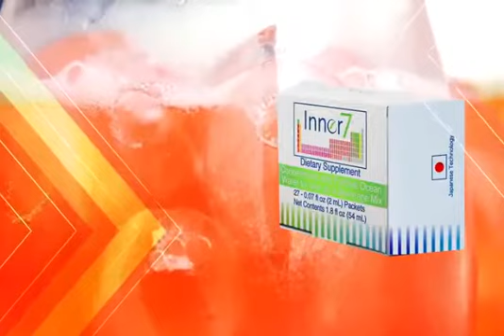Iner7 sanki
Pedir mas información por watsap dando click al siguiente enlace aquí 👇🏽

Tambien puedes comprar los productos aqui en el siguiente enlace
tienda virtual

Información para Colombia 👇🏽
Pedir información por watsap como obtener precios con descuento 20 % 25 %  de los productos, preguntar por combo de promoción incluye :
menbrecia cliente: 109.000
1 caja de belage:  88.300
1 caja de kronuit:  88.300
1 caja de iner7:   88.300
1 semanario de belage de regalo
1 semanario de kronuit de regalo
Todo por 373.800

Información para Colombia
Precio público:
1 caja de belage: 152.400
1 caja de kronuit: 180.650
1 caja de iner7: 175.000
1 bolsa de hasaki 189.500

Al comprar el combo de promoción  incluye  membrecia 109.000 recibe descuentos 20% 25% en tus compras durante 1 año que dura la membrecia y compra así.
Precio cliente:
1 caja de belage: 121.800
1 caja de kronuit: 150.900
1 caja de iner7: 144.400
1 bolsa de hasaki: 151.500

Información para México
Precio público:
1 caja de belage: 900
1 caja de kronuit: 1.100
1 caja de iner7: 950
1 bolsa de hasaki 1.099

Compra la membrecia cliente en 699 recibe descuentos $ 20 % 25% en tus compras durante 1 año que dura la membrecia y comprar a así.
Precios cliente:
1 caja de belage: 715
1 caja de kronuit: 880
1 caja de iner7: 765
1 bolsa de hasaki: 879

Información para Estados Unidos (USA)
Precio público:
1 caja de belage $59
1 caja de kronuit $ 69.50
1 caja de iner7 $59
1 bolsa hasaki $69

Compra la membrecia cliente en $49 recibe descuentos 20% 25% durante en tus compras 1 año que dura la membrecia y compra así.
Precio cliente:
1 caja de belage $47.25
1 caja de kronuit $58.25
1 caja de iner7 $47.25
1 bolsa de hasaki $53.50mbien puedes comprar los productos aqui en el siguiente enlace
tienda virtual

Información para Colombia 👇🏽
menbrecia cliente: 109.000
1 caja de belage:  88.300
1 caja de kronuit:  88.300
1 caja de iner7:   88.300
1 semanario de belage de regalo
1 semanario de kronuit de regalo
Todo por 373.800

Información para Colombia
Precio público:
1 caja de belage: 152.400
1 caja de kronuit: 180.650
1 caja de iner7: 175.000
1 bolsa de hasaki 189.500

Al comprar el combo de promoción  incluye  membrecia 109.000 recibe descuentos 20% 25% en tus compras durante 1 año que dura la membrecia la oportunidad  de ganar producto gratis y compra así.
Precio cliente:
1 caja de belage: 121.800
1 caja de kronuit: 150.900
1 caja de iner7: 144.400
1 bolsa de hasaki: 151.500

Información para México
Precio público:
1 caja de belage: 900
1 caja de kronuit: 1.100
1 caja de iner7: 950
1 bolsa de hasaki 1.099

Compra la membrecia cliente en 699 recibe descuentos $ 20 % 25% en tus compras durante 1 año que dura la membrecia  también la oportunidad de ganar producto  gratis y comprar a así.
Precios cliente:
1 caja de belage: 715
1 caja de kronuit: 880
1 caja de iner7: 765
1 bolsa de hasaki: 879

Precio público:
1 caja de belage $59
1 caja de kronuit $ 69.50
1 caja de iner7 $59
1 bolsa hasaki $69

Compra la membrecia cliente en $49 recibe descuentos 20% 25% durante en tus compras 1 año que dura la membrecia la oportunidad de ganar producto gratis y compra así.
Precio cliente:
1 caja de belage $47.25
1 caja de kronuit $58.25
1 caja de iner7 $47.25
1 bolsa de hasaki $53.50